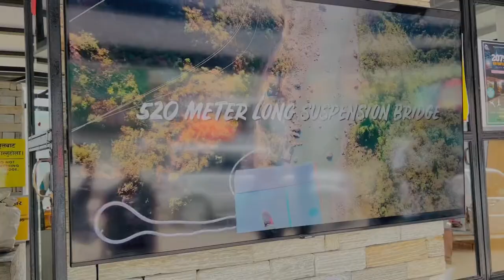Pokhara to kusma/baglung /the cliff/swing /bungee jump/ASA family official